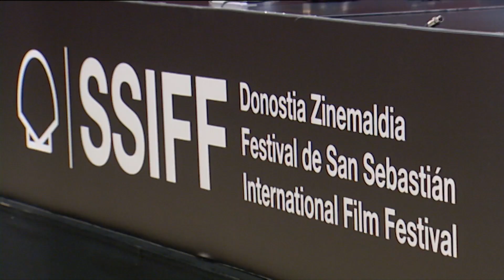Rueda de prensa ''BAD TIMES AT THE ROYALE'' (S.O) V.O - 2018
Rueda de prensa ''BAD TIMES AT THE ROYALE'' (S.O) - 2018
Prentsaurrekoa ''BAD TIMES AT THE ROYALE'' (S.O) - 2018
Press Conference''BAD TIMES AT THE ROYALE'' (O.S) - 2018